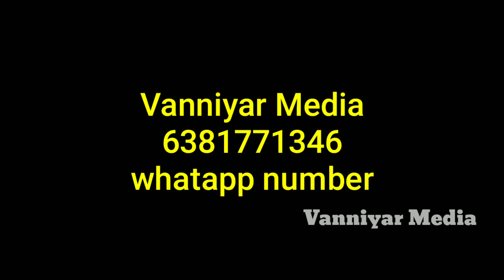யார் இந்த சேலத்து சிங்கம் ? || வீரபாண்டியார் Part-2 || தமிழகமே திரும்பி பார்க்கும் சேலம் மேற்கு...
தமிழ்நாடு முழுவதும்
தொடர்புக்கு;
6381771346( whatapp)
Video அனுப்பி வைத்தால் மட்டும்  போதும்